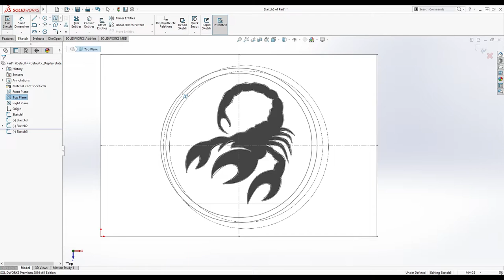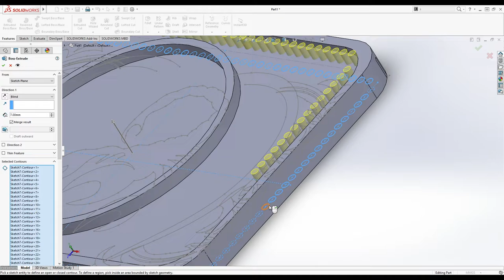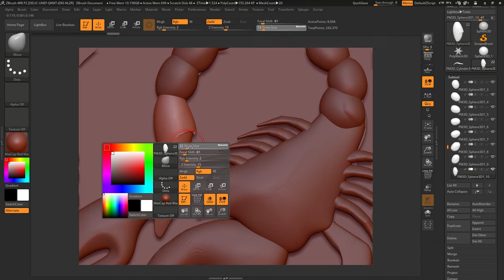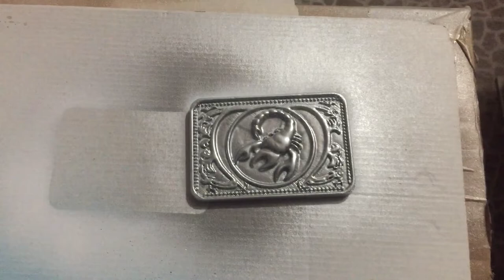Uncharted Golden Abyss Belt Buckle [Uncharted: Golden Abyss]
Hi there,

Today I'm going to show you the entire process of creating the belt buckle replica used by Nathan Drake on the Uncharted: Golden Abyss.

I hope you liked the video and have fun watching this one.

Dream ON!!